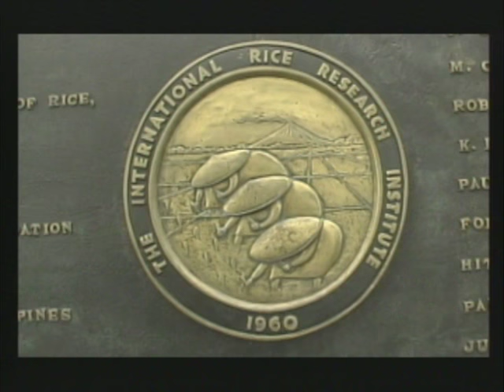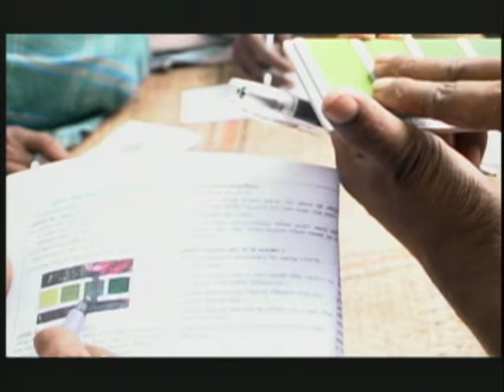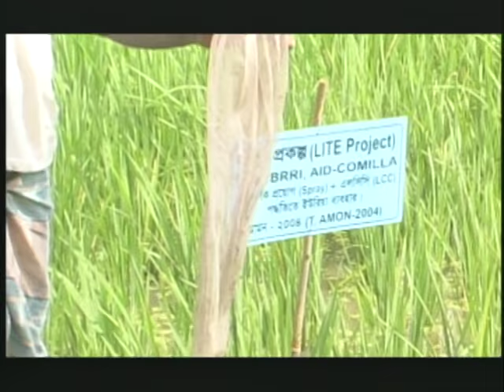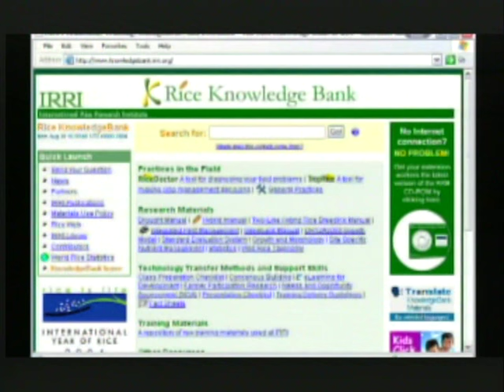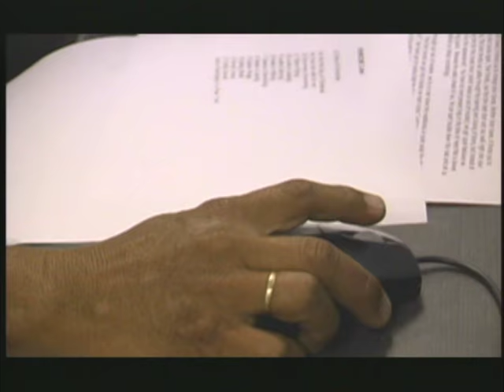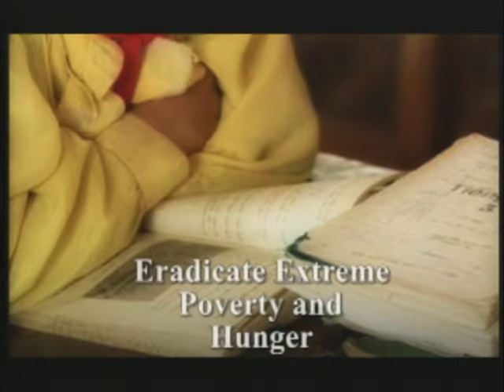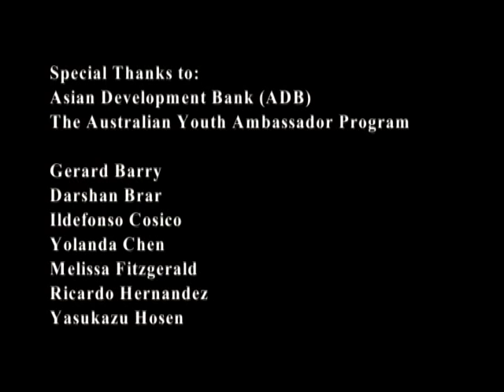Old IRRI Video (for historical purposes): Rice Science for a Better World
Released in 2005 and used until early 2011